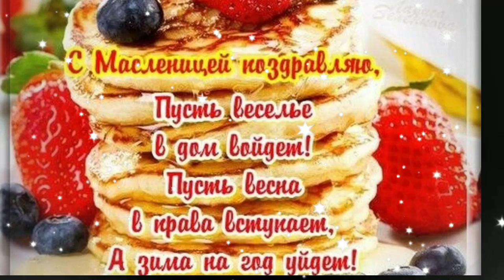С Масленицей!Самое красивое поздравление с МАСЛЕНИЦЕЙ!💖Музыкальная открытка.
С Масленицей поздравляю!
Пышных блинчиков желаю.
И с икоркой, и с грибами,
Чтоб их есть всегда с друзьями.

Пусть всеобщее веселье
Вам поднимет настроенье.
Сполна счастьем наслаждайтесь
И как в масле сыр, купайтесь.